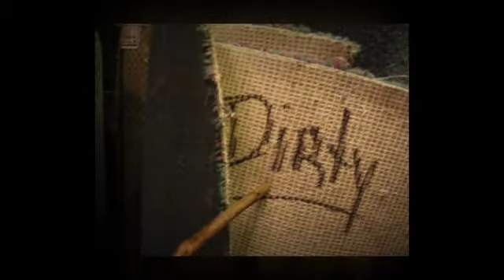Carpet Cleaning Lake Elsinore CA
The Absolute BEST carpet cleaning service at the Lowest Prices You'll Find Anywhere in Lake Elsinore, CA!

100% Guaranteed - You'll be Thrilled!

STOP Your Internet Search ... We're the Carpet Cleaning Company You're Looking For.

Our Services Include:

- Spot Removal
- Tile Cleaning
- Grout Cleaning
- Upholstery Cleaning
- Leather Furniture Cleaning
- Leather Furniture Conditioning
- Rapid Response
- Emergency Service

What Cities in Lake Elsinore Do We Service?

What zip codes in Lake Elsinore do we cover?